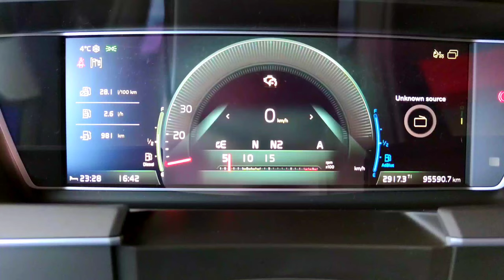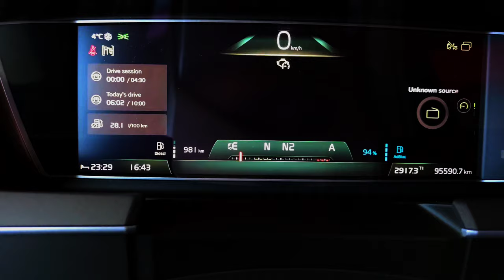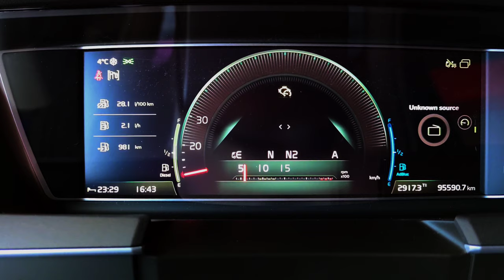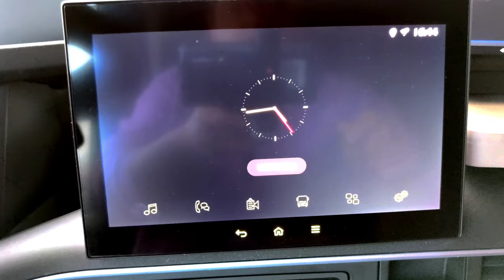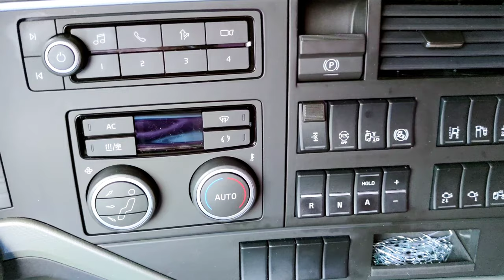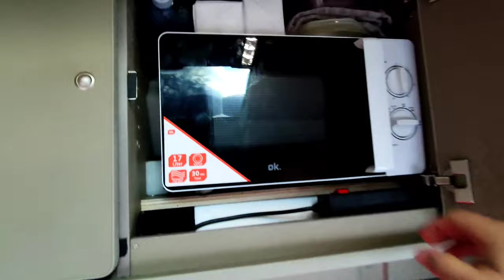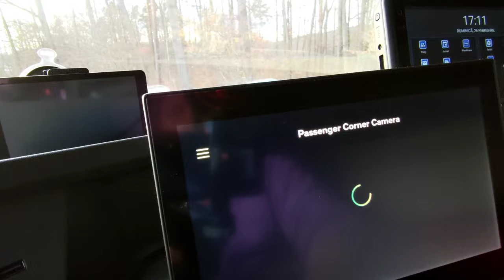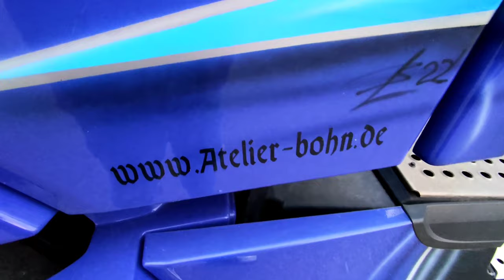Volvo FH 2022 - custom paint - this truck is perfect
2022 Volvo FH with custom paint.
The new 2022 Volvo FH Truck with 500 hp and isave fuel economy software is the perfect choice for a small company or a very large one.

 This truck has an exceptional fuel consumption in relation to the power and a quality interior. The new model is very silent and the materials have been improved.

I personally like the multimedia system, especially because it finally sounds clear and loud and the music has the necessary bass.

 The traffic safety systems, the camera for the blind spot on the right together with the system for maintaining the distance and automatic braking, make this truck one of the safest on the road.

This Volvo truck is a customized one and as for the options I remember: coffee filter, television, fully automatic satellite antenna, power inverter, customized cabinets and last but not least the graphics made with air brush by an artist from Germany.

So in total it has all the necessary comfort and power for the driver to offer an impeccable work ethic.

If you are about to buy a truck, I can only say that this truck is perfect